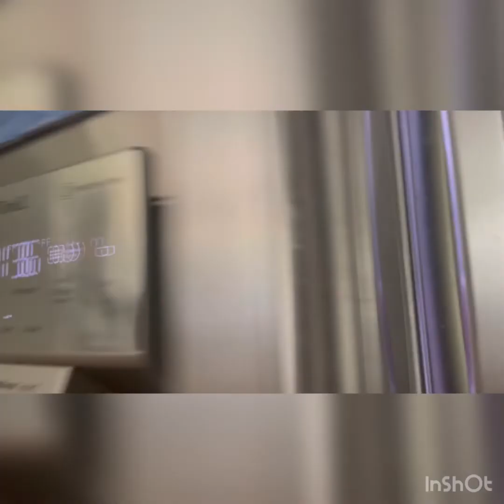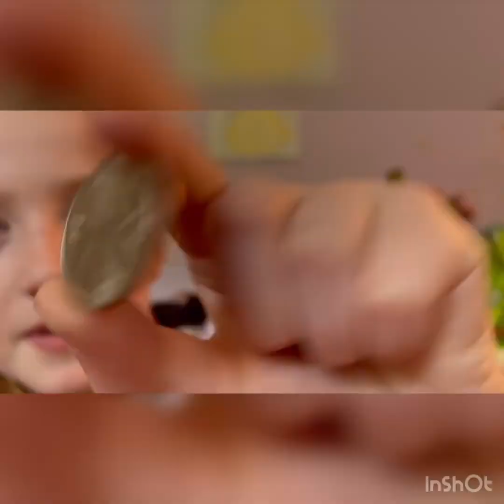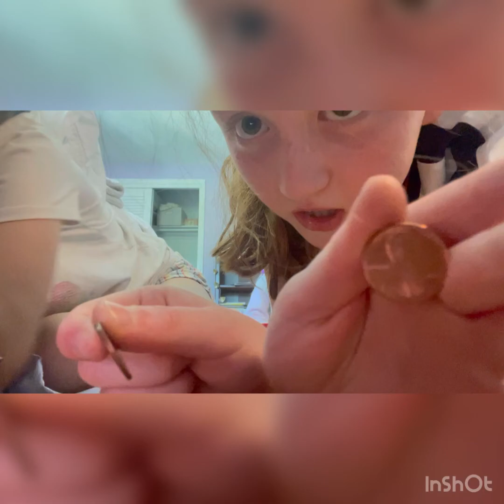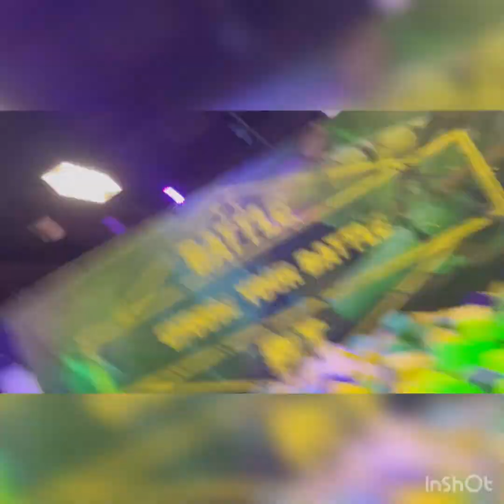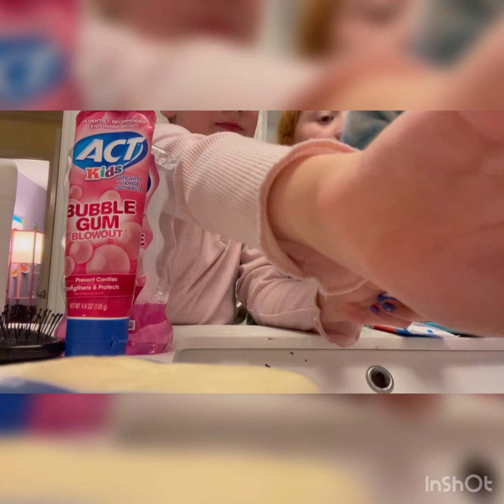My birthday sleepover very outdated